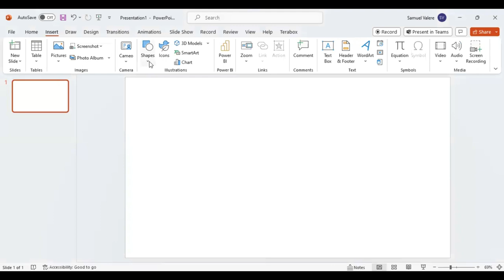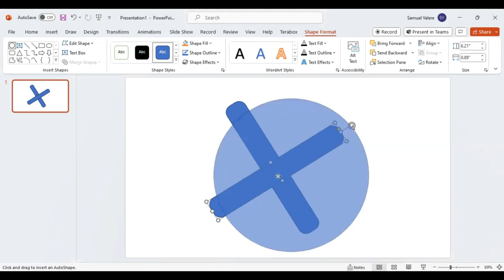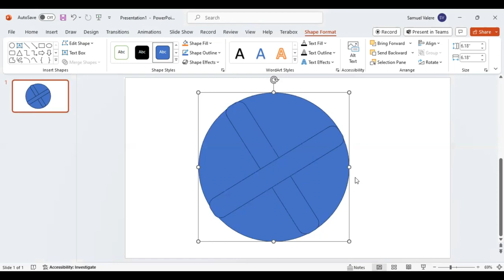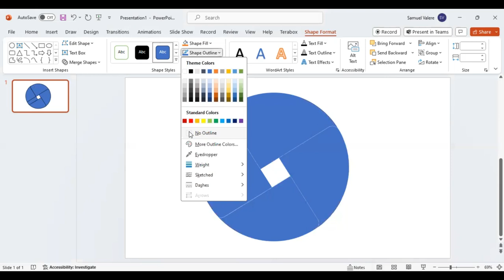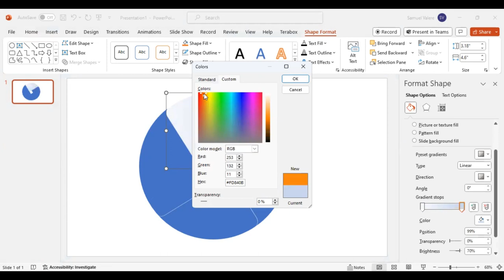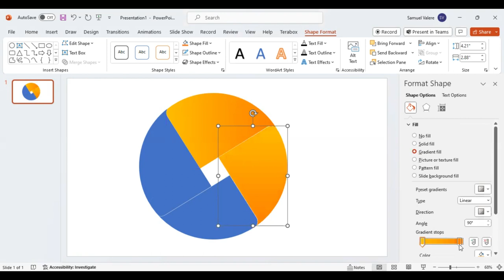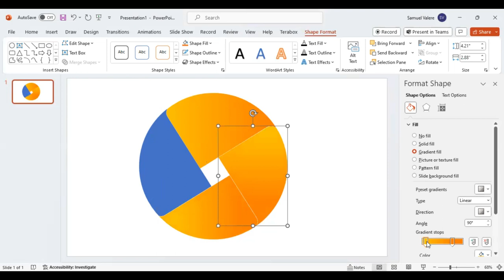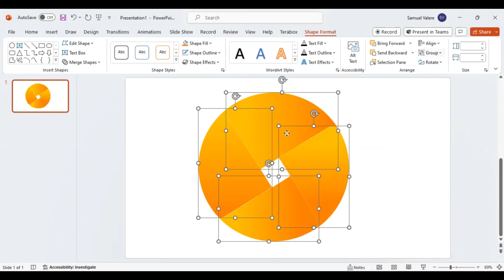How to Create an Overlap LOGO in PowerPoint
Starting from a blank canvas? No worries! Join us in this easy tutorial to design logos from scratch in PowerPoint, even if you have zero design experience.